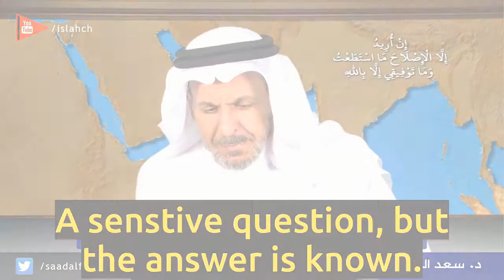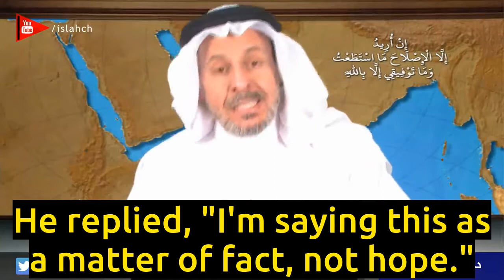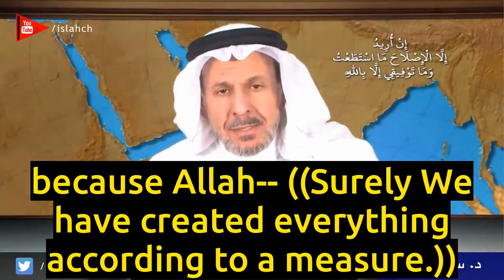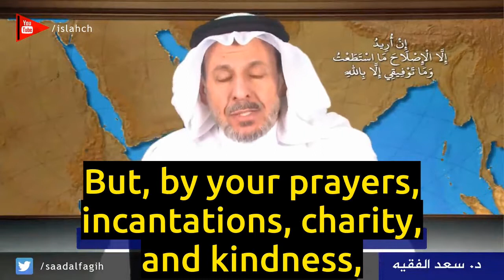Is It Possible for a Scholar to Make Predictions? - Sa'ad Al-Faqih w/ English Subtitles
- What differentiates predictions from soothsaying?
- The preliminary and final phases of predestination (Qadar).
- The effect of prayers on predestination.